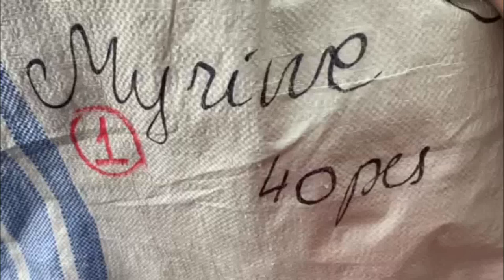Одежда Myrine Me 7311